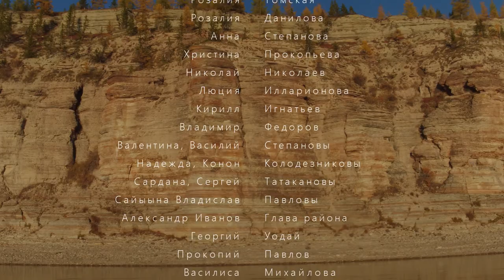ӨЛӨӨН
Невероятная Якутия. Представляю вам красоту северной части моей якутии, Оленек.

Incredible Yakutia. I present to you the beauty of the northern part of my Yakutia, Olenek district.